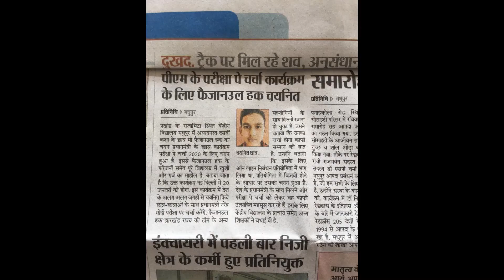National Sports Day, 2020 at Kendriya Vidyalaya Madhupur (Deoghar)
Video prepared for display during National Sports Day, 2020 on 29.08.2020